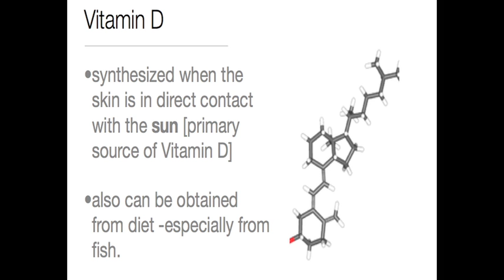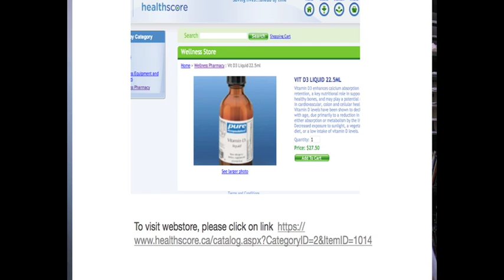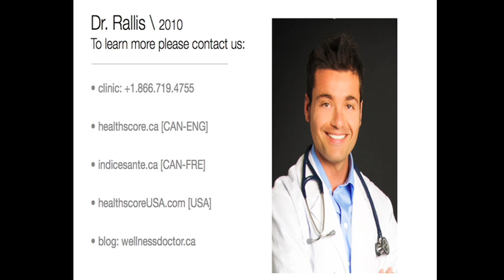Dr. Rallis; Ask The Wellness Doctor: Vitamin D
Vitamin D is a critical component of human health.  Dr. Rallis addresses the need, deficiency syndromes and best sources.